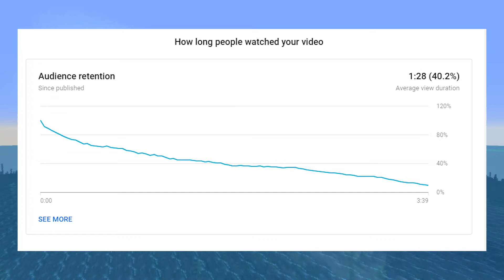Glow Squid is a Terrible Minecraft Update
The Glow Squid is trash and you are trash for voting for it!

YOU MISSED THE JOKE LMAO!!! XD